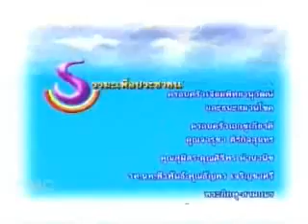ทำบุญจนบาปไม่ได้ช่อง DMC.TV 2/2